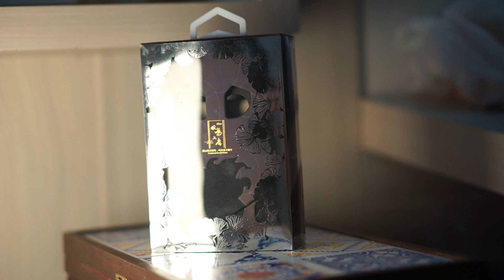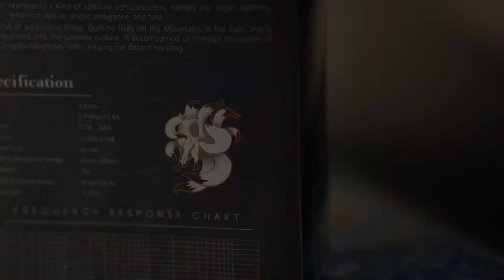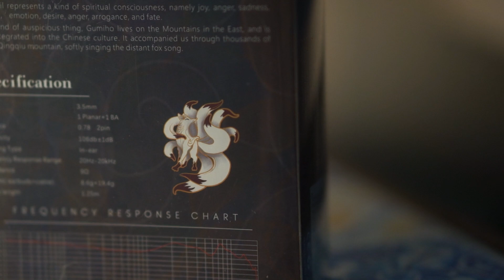Complicado: Kinera Celest Gumiho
Fone gentilmente cedido para review pela Kinera.

TOP 3 melhores in-ears de entrada (até R$150):
🥇 Tin C2
🥈 KZ D-FI
🥉 Truthear Hola

🥉 KZ PR2

 TOP 3 melhores fones over-ear abertos até R$2500:
🥇 Hifiman ANANDA V2
🥈 Hifiman 400se

0:00 Intro
1:44 Construção
3:43 Som
8:37 Jogos, gêneros, e conclusão.